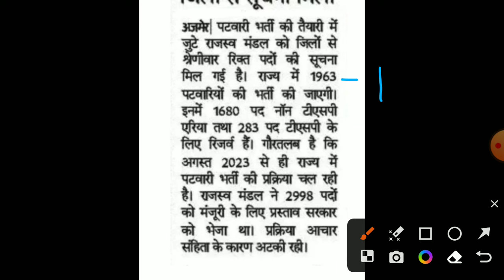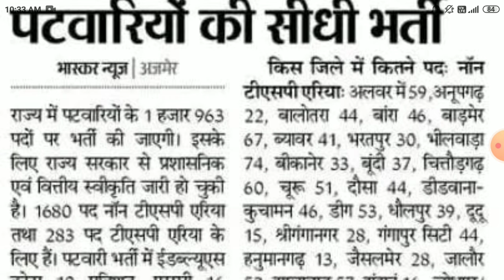Rajasthan patwari vacancy 2024/Rsmssb patwari bharti/patwar latest news/Raj.patwar notification 2024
Rajasthan patwari new vacancy2024/Rajasthan patwari bharti23/patwar latestnews/RSMSSB patwar bharti
Rajasthan patwari new exam date 2024